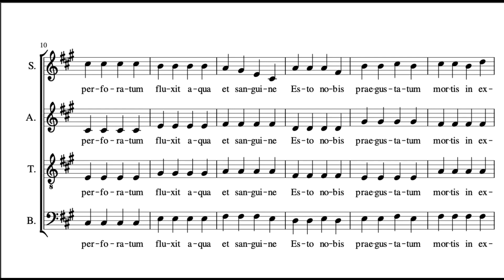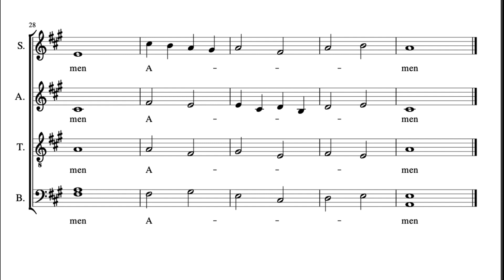Louis Marie Robert - Ave Verum Corpus (Famille Sabatier)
Ave verum corpus pour choeur mixte A capella

Composition: Louis-Marie Robert
Interprétation: Famille Sabatier